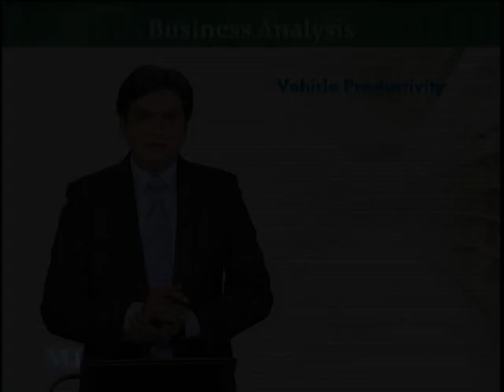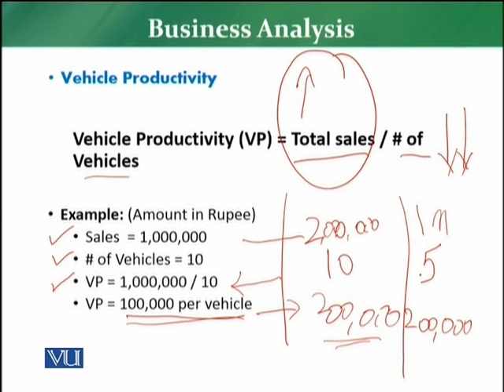MKT726_Topic091 | Retail Management